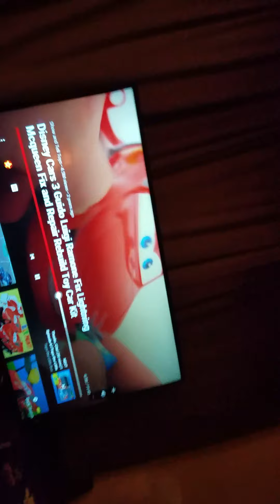The Thanksgiving Day 1